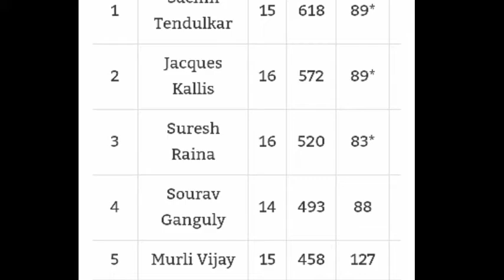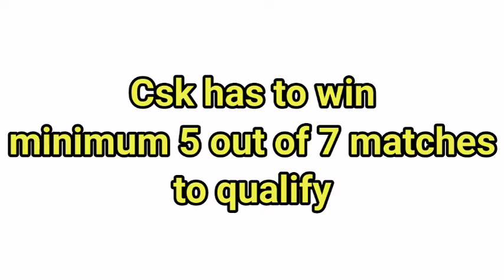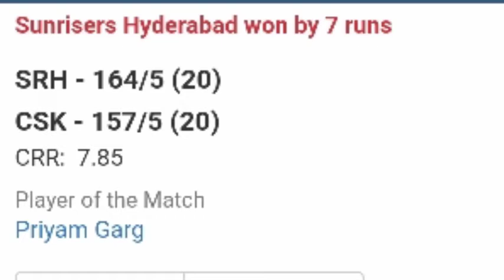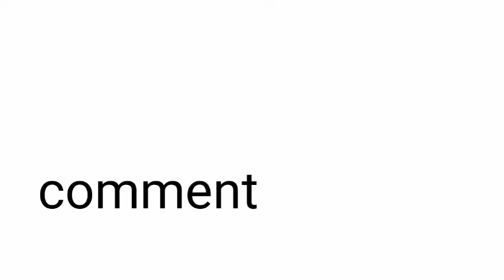2010யை மீண்டும் நடத்தி காட்டுமா CSK / can Csk qualify for playoffs / Blasters Tamil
Csk lost already 5 matches in ipl 2020, they have to win atleast 5 matches out of their remaining seven to qualify for playoffs.
Same happened in 2010 where csk lost 5 out of 7 seven matches and then they fought back and qualified for finals and won their first ever ipl cup and created history.
Can csk repeat the same magic on 2020

The above image used in this video are not owned by us and it's only belong to it's individual owners.